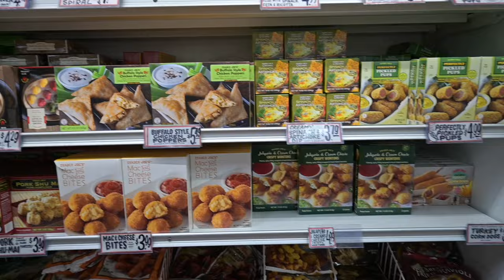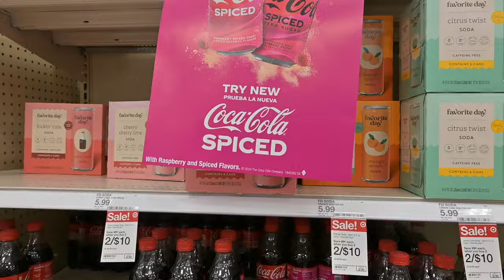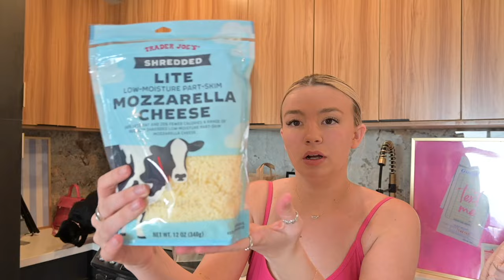Grocery Shop With Me VLOG & Grocery Haul! 🛒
I LOVE YOU + I AM SO HAPPY YOU ARE HERE!